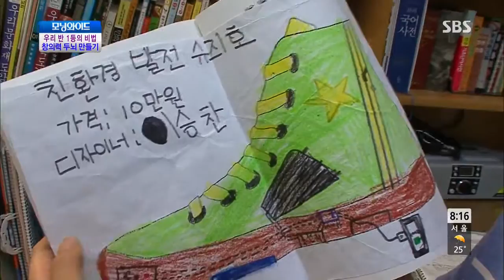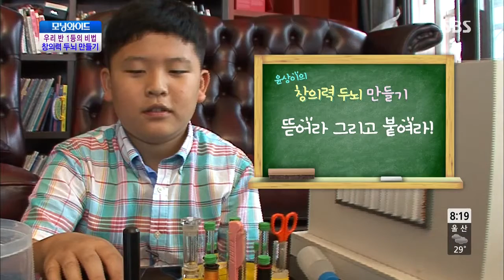모닝와이드 130723 다시보기 #1(9)